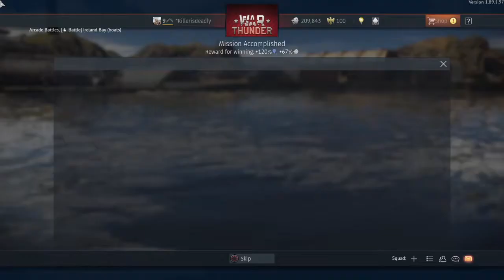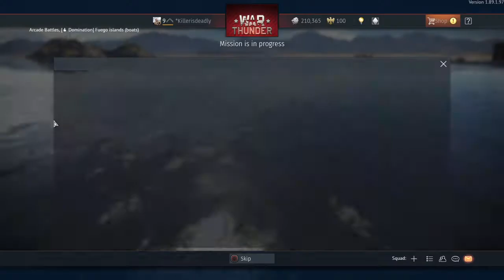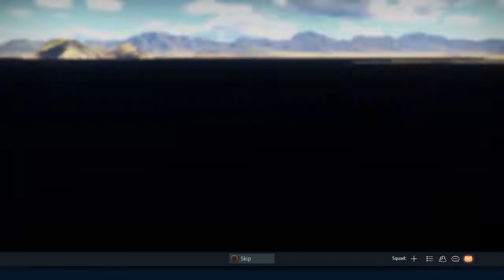War Thunder_ Having a blast